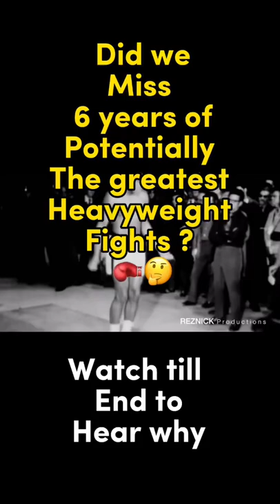Did we miss six years of the best heavyweight boxing ?